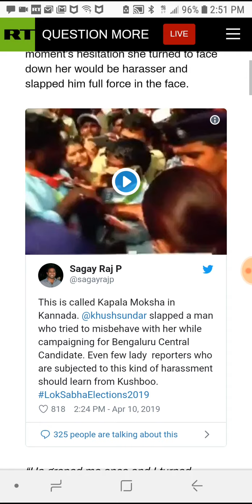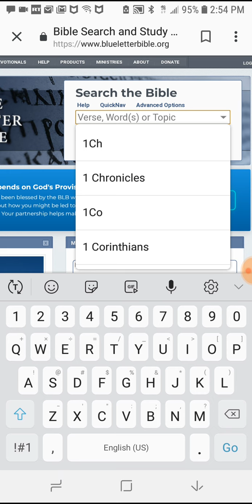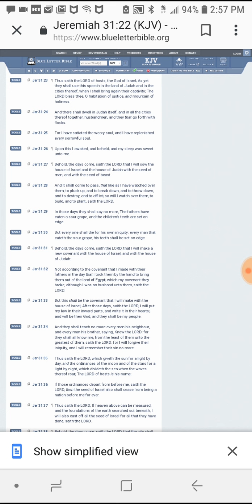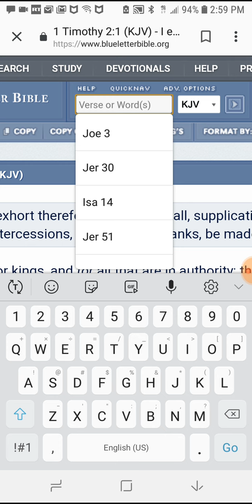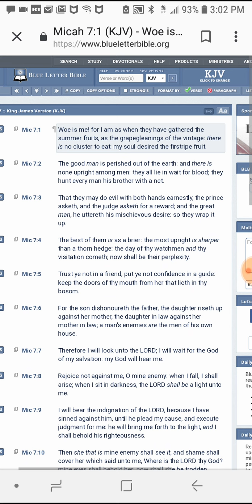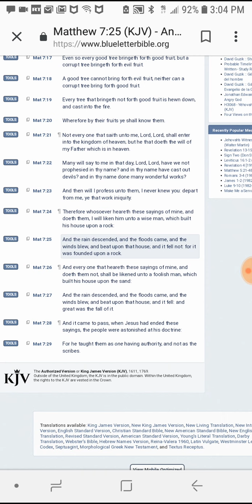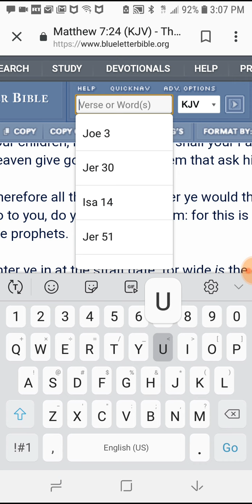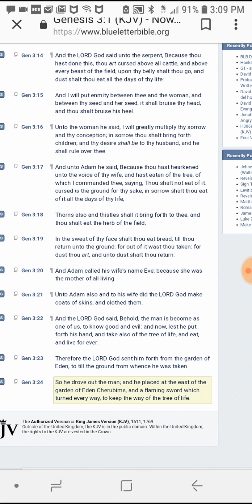Women are property according to the scriptures